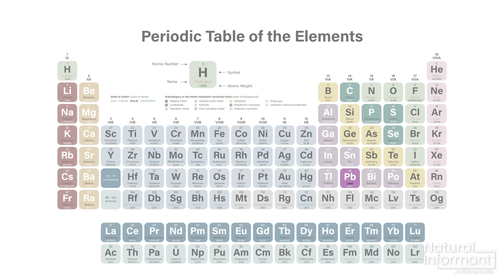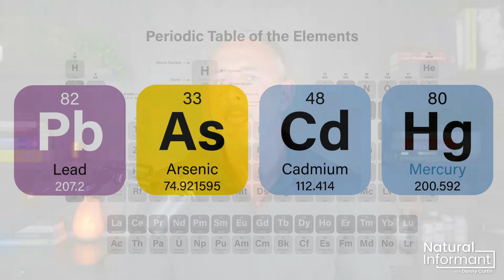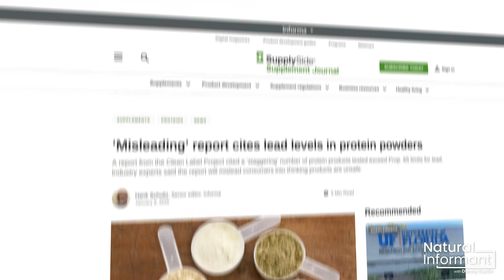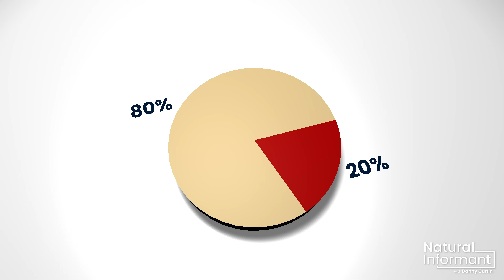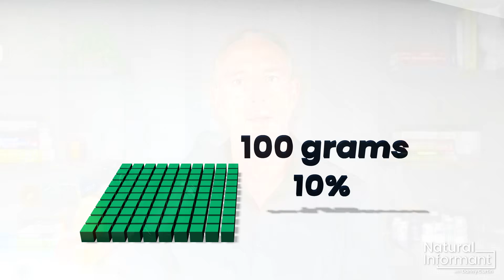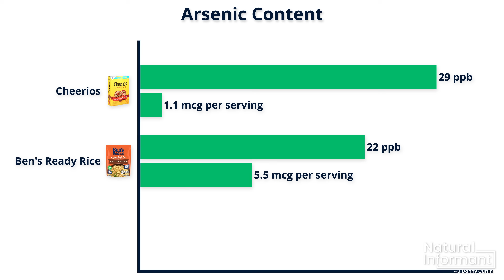Heavy Metal Per Serving: The Metric No One Talks About (Until Now)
Have you seen the headlines about protein powders, food, and other dietary supplements being contaminated with heavy metals? What about heavy metal test results like “Contains 3 PPB Lead” or “25 PPB Arsenic?” Do those numbers mean anything to you? I sent popular grocery items and top-selling dietary supplements, including protein powders, green drinks, and even baby food to an independent third-party lab for heavy metal testing. In this video, I break down the lab test results, explain what parts per billion (PPB) really means, and decode the data so you can finally understand how much toxic heavy metal you're actually consuming.